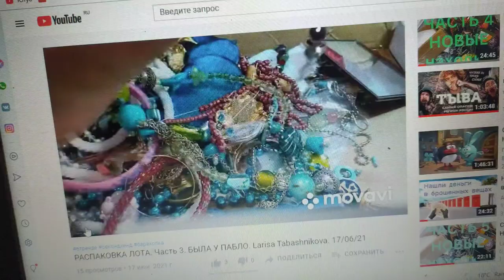VLOG👁‍🗨Крым 2021 Черноморское .Ну и лето....магазин "Городок"